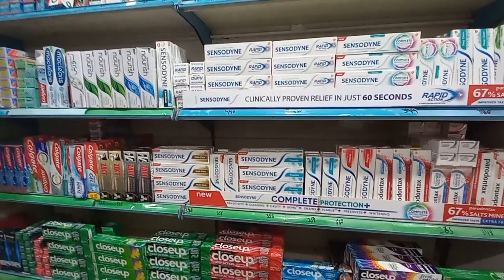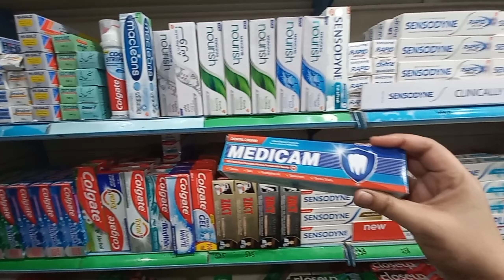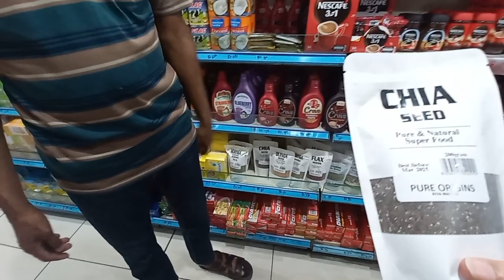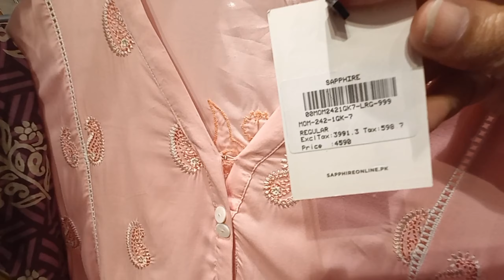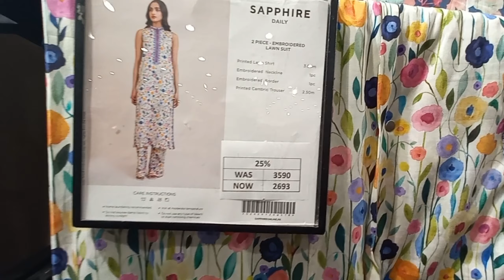Sapphire summer sale up to 50% off || khanum vlogs